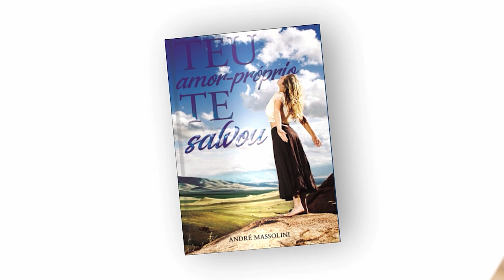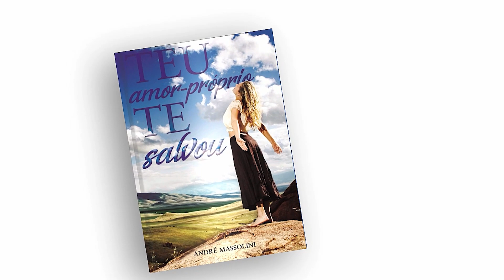Dá trabalho namorar homem bonito?